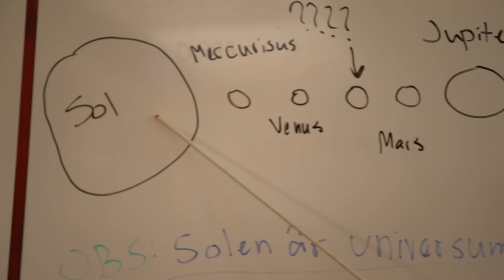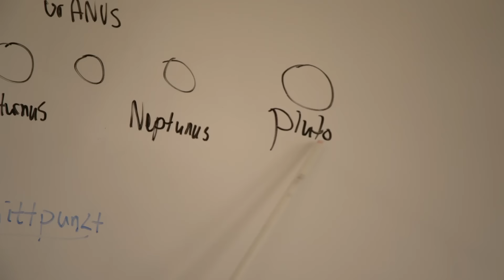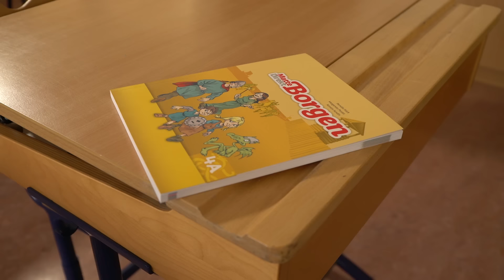Utvecklingssamtal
Victor ska vänta på sitt utvecklingssamtal! Han vet att han har varit en snäll pojke detta läsår och kan inte tänka sig att läraren har något negativt att säga. Men ACK så fel han har!!!